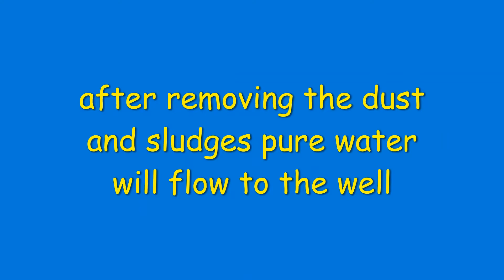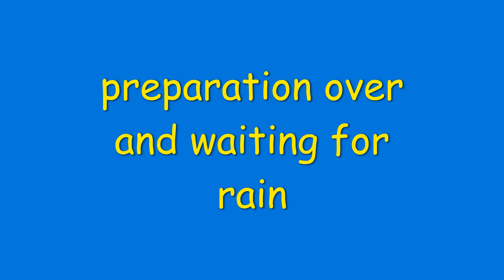41 Rain water Harvesting / Storing - Without costly Filters## மழை நீர் சேகரிப்பு எளிய முறை 41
இயற்கை அன்னை நமக்கு தரும் மதிப்பு மிக்க மழை நீரை வீணடிக்காமல் சிந்தாமல் சிதறாமல் , அதிக செலவு மிக்க வடிகட்டிகள் இல்லாமல் ,  அழுக்குகளை நீக்கி நமது கிணறுகளில் எளிதாக எப்படி சேகரிக்கலாம் என்பதே இந்த காணொலியின் சாராம்சம் .. இந்த முறையை பயன்படுத்தி தான் கடந்த மூன்று வருடங்களாக தண்ணீர் பற்றாக்குறையில்லாமல்  சென்னையில் வாழ்ந்து வருகின்றோம் .